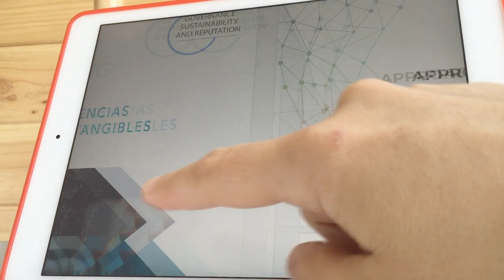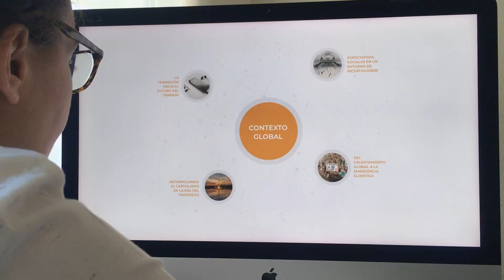Approaching the future 2020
Conoce las principales tendencias en reputación y gestión de intangibles de 2020.